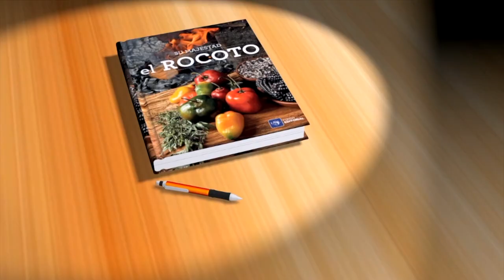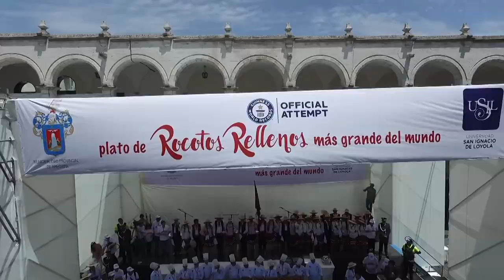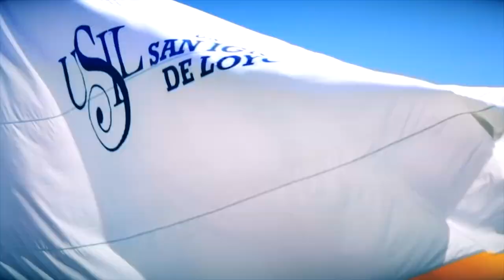INSTITUCIONAL - USIL RESUMEN RECORD GUINNESS